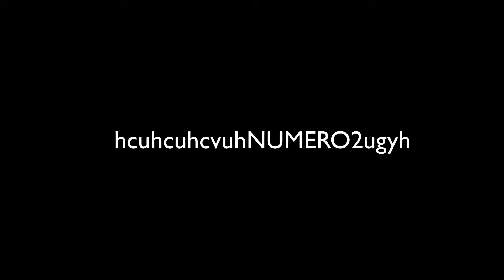TOP 5 FREE INTROS EDITABLES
PARA DESCRIPCIÓN ABRIR
PARA DESCRIPCIÓN ABRIR
PARA DESCRIPCIÓN ABRIR

HOLA A TOD@S SOY SANTIN11FCK O SANTIN GAMER HUMANOS, ALIENS Y ANIMALES
RETOS
1 SUB                     COMPLETADO
¿QUE SUBO?
CALL OF DUTY ADVANCED WARFARE
MINECRAFT
GTAV
STRANDEP DEEP
SLENDERMAN
JUEGOS ALEATORIOS CON AMIGOS
TUTORIALES
SORTEOS
Y PRONTO MUCHO MÁS
CANALES DE AMIGOS ^^ muy gay no ._.

ANDRY MICK (CREADOR DE LA INTRO) (CONTACTENCE CON EL PARA QUE LES HAGA UNA INTRO)